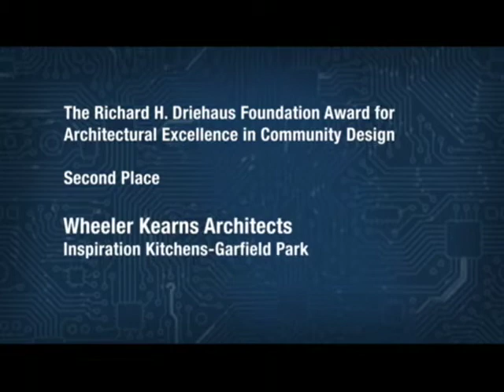Wheeler Kearns Inspiration